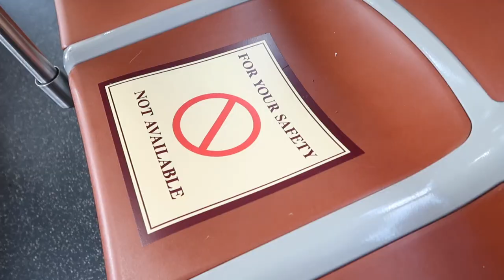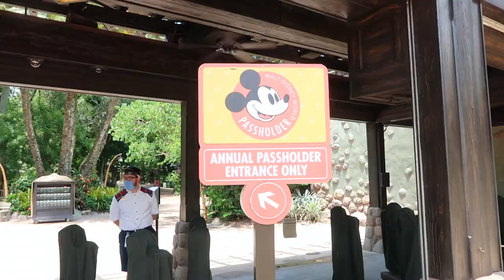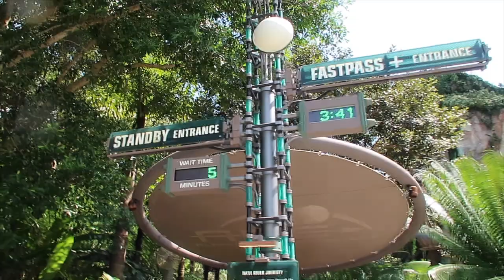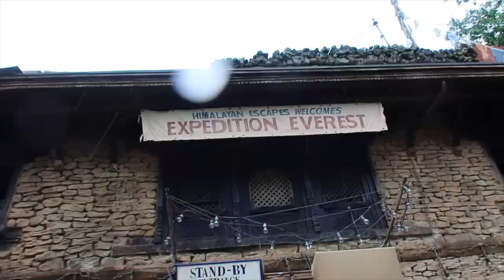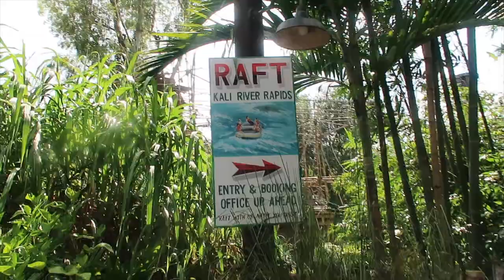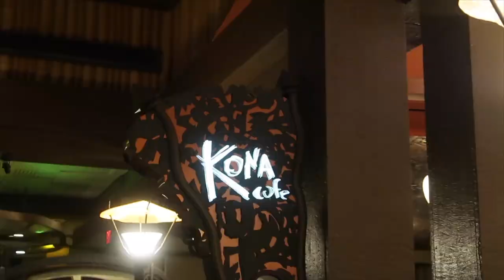ANIMAL KINGDOM VLOG DAY 4 DISNEY WORLD VLOG JULY 2020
Today was our only Animal Kingdom day, but I'd say we made the best of it!! We rode both Pandora rides with wait times under 10 minues!! We all got a night blossom of course too. We ended the night with dinner at the Kona cafe after swimming for a little!